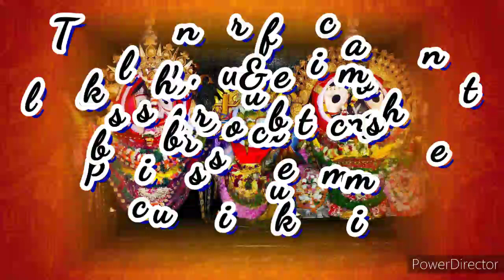Tote re kalia anai deli je,ତୋତେ ରେ କାଳିଆ ଅନାଈ ଦେଲି /live stage song/bapikishor /Jagannath bhajan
ମୋର ଏଇ ଜଗନ୍ନାଥ ଭଜନଟି କେମିତି ଲାଗୁଛି କହିବେ।ଆଉ share  ବହୁତ୍ ମାତ୍ରାରେ କରିବା ପାଇଁ ଏଈ ଛୋଟ କଳାକାରଟିର ଅନୁରୋଧ ସମସ୍ତଙ୍କୁ।  ମୋ ଚ୍ୟାନେଲ୍( BK MUSIC BHAJAN MANCHA)କୁ ବିଲ୍କୁଲ୍  ଭୁଲିବେନି।

ଖାଲି ଆପଣ ମାନଙ୍କ ଆଶିର୍ବାଦ ଦରକାର।।।🙏🙏

ଜୟ ଜଗନ୍ନାଥ।।।।ଜୟ ମା ଶାରଳା
👉Orginal singer - ଗୁରୁ ଶ୍ରୀ ବିଜୟ ଜେନା

👉Lyricist ଶ୍ରୀ ପିନାକୀ ମିଶ୍ର

○COVER SONG - bapi kishor
○keyboard.        - Felu bhai
○Tabla.              -  jitu
○Pad.                 - Chitrasen
○Dholak.            - sarada (lula)

ଗୀତ ଟିକୁ ଶୁଣନ୍ତୁ ଆଉ ଭଲପାଇବା ଦିଅନ୍ତୁ।